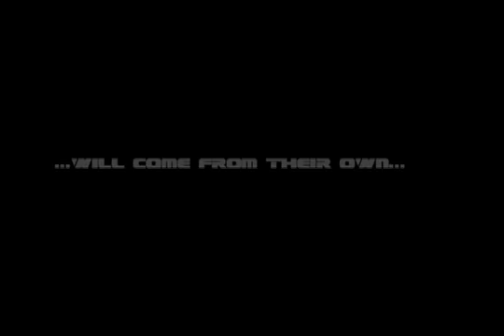Power Rangers Hexagon: Phantom Ranger Promo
A promo for one of the most mysterious Rangers in Power Rangers History. Now he opposes the Hexagon and will do whatever it takes to stop them, even if it means finding his own Rangers. As two paths cross in a war between conflicting ideals, a deadly third faction is about to reveal themselves and change the history of Power Rangers forever. Who could it be?